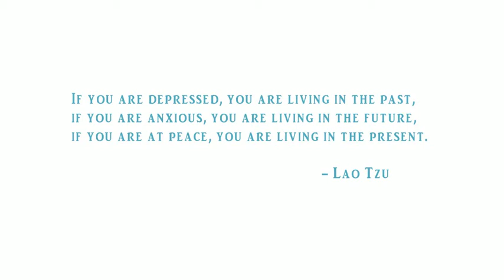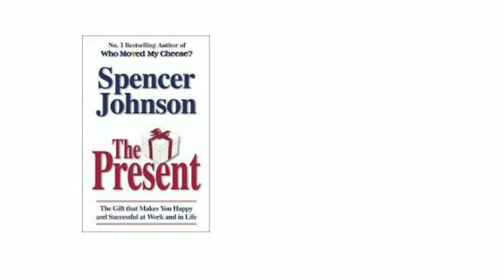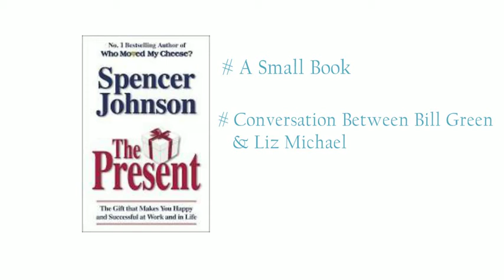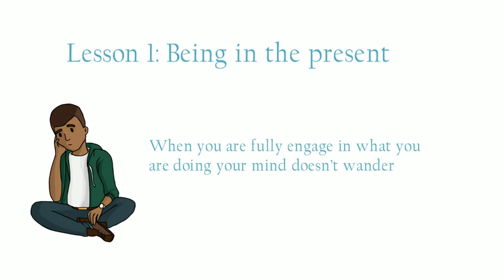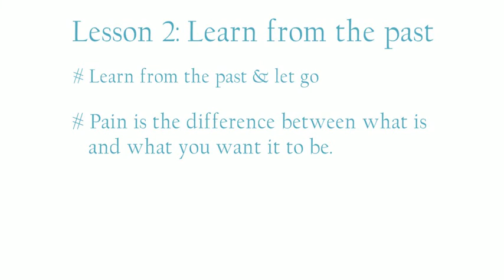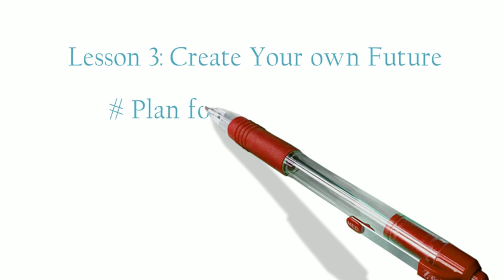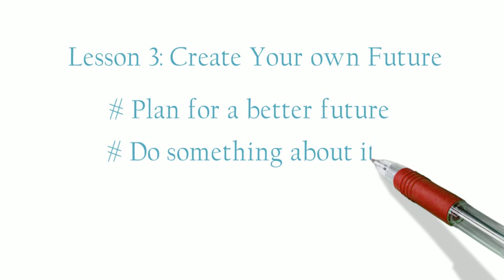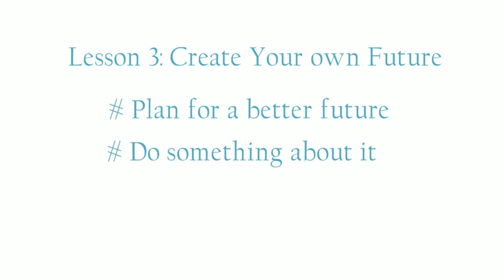The Present By Spencer Johnson : A Review & 3 Life Lesson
This is a video reviewing the book " The Present" written by Spencer Johnson. It is an amazing book. Further, there are 3 life lesson from the book which are also discussed in the book . If these life lesson are applied in your life, you will be happier, experience more peace, and more success in your life. Enjoy the video. Have  a great life.

Link for The Present (Kindle)

Link for Who Moved My Cheese (Paperback)
Link for Who Moved My Cheese (Kindle)

Link for The One Minute Manager (Paperback)